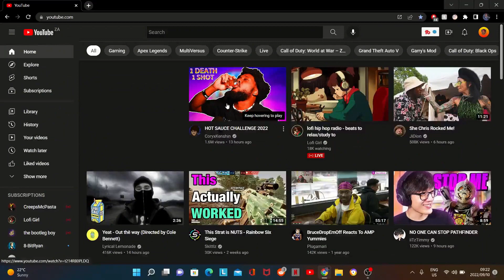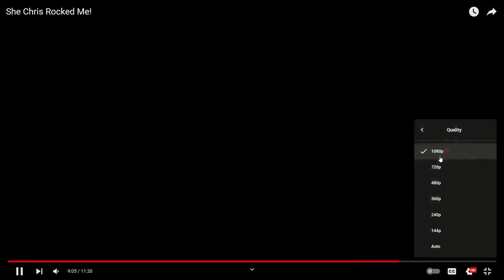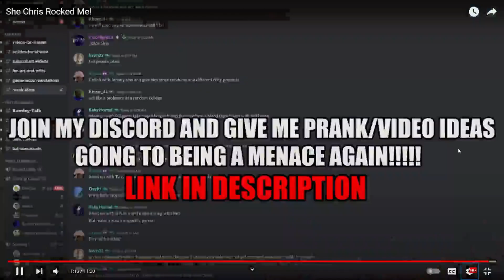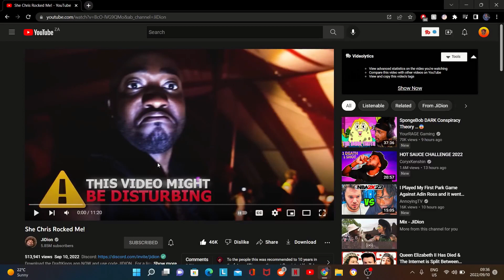HE DRANK HER SPIT !!!